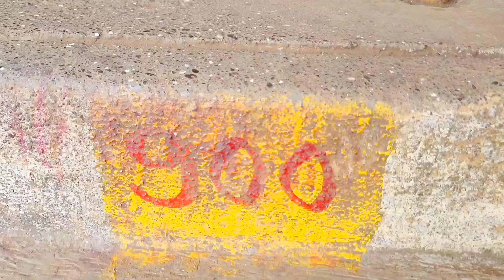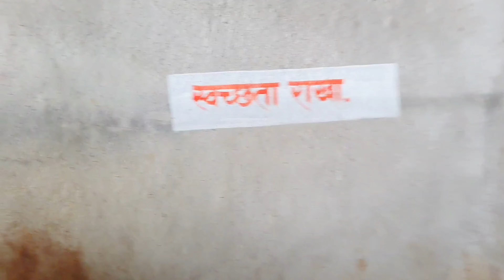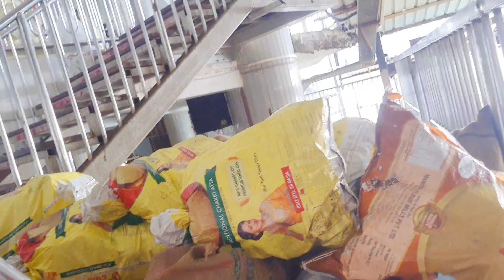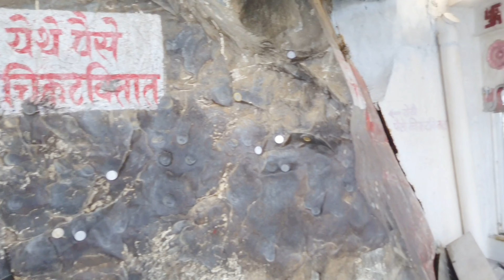माँ जीवनदानी का जय जय कर 🙏 | Maa Jivdani Ki Jai Jai Kar🙏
Fashion
Home Tour
Family vlog
Lifestyle vlog
Vlog
Vlogs
Funny Vlogs
Family home
Indian vlog
Mini vlog
Travel vlogs
Mumbai vlogs
Binta vlogs
Binta tech vlogs
Silai vlogs
Tour vlogs
Youtube shorts
shortsvideos
Home vlogs

bintatech vlogs -  daily vlogs - family vlogs - lifestyle vlogs - silai vlog

🤔अगर आप को कोई सवाल पूछना है तो आप कमेन्ट कर के पूछ सकते 😇

|| 🤔अगर आपको कोई परेसानी आती है तो कमेंट मैं अपना सवाल डाले और 👍 लाइक  || जरूर करे ताकि हम आप के लिए इस तरह की वीडियो डाल ते रहे |